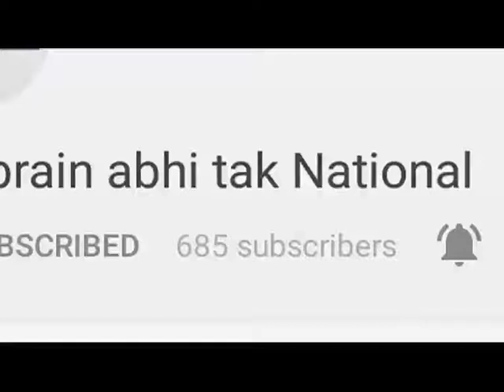कांग्रेस कार्यालय में होती है मीटिंग || Khabrain Abhi Tak Live